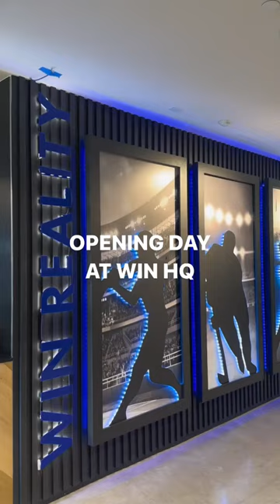It’s like Christmas. Get a FREE pair of batting gloves when you start a WIN Membership this week!